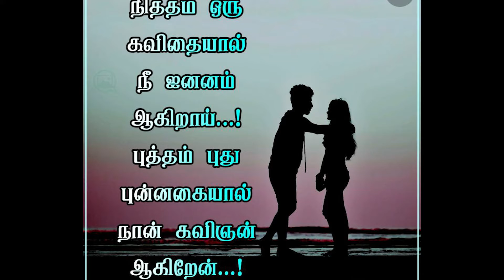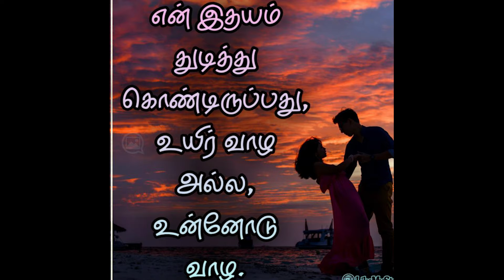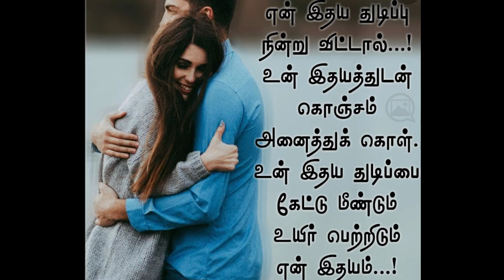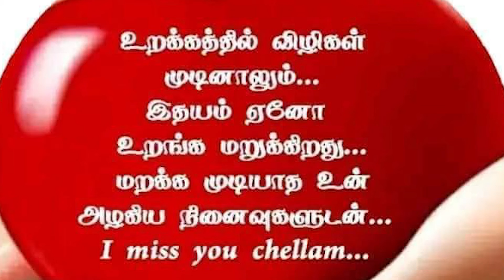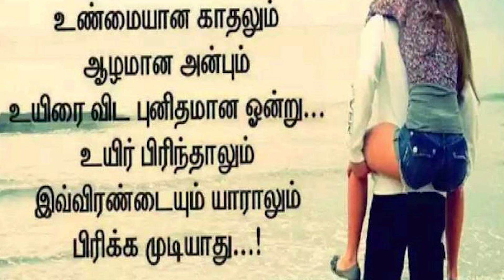Unnai Naan Unnai Naan || ARK Tamil Music